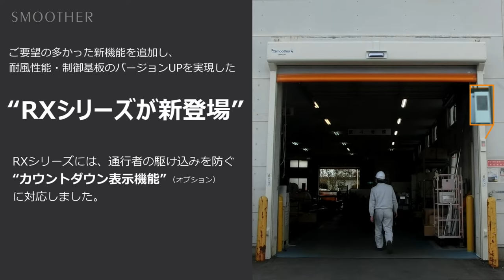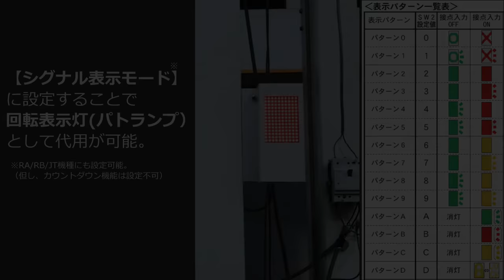【ユニフロー】シートシャッター用 カウントダウン表示器紹介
ユニフローの高速シートシャッター「スムーザー RX型」用カウントダウン表示器（オプション）の紹介動画です。

【カウントダウン表示】シート下降までの秒数や動作状態を表示することで、通行者の駆け込みを防止します。
【シグナル表示】 回転表示灯の代用となるモードです。

※設置場所に応じて2タイプが選択可能です。
・高輝度タイプ：屋外面などの明るい場所
・標準タイプ　：屋内など外部からの光が入らない場所